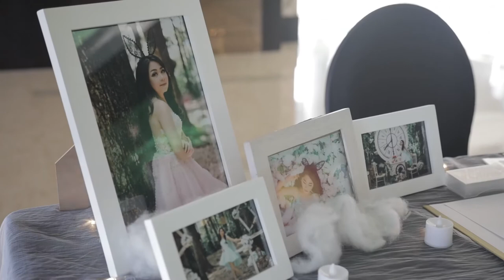Maria Christiane Halim - Sweet 17th Party by Goodnews EO (Bandung)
Hi, We are Goodnews Event Organizer & Event Consultant.
Goodnews Event Organizer will give you the best party ever! ,Help you to make Elegant,Creative, and Unforgettable.
we provide all the wonderful things that needed to rock your party

Ready for :
- Sweet 17th Party
- Prom Night
- All about Event
Contact Person :::
- Line : acinggg

Satisfaction Guaranteed !
Goodnews EO "Let's Make it A GREAT ONE"